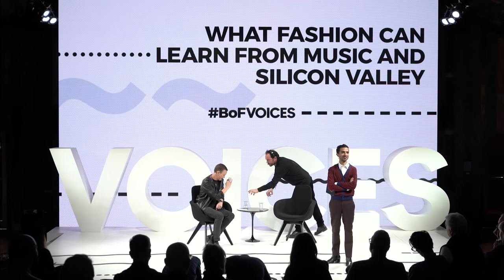The Future of Music, Technology and - Fashion | Will.i.am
Will.I.Am sits down with LVMH's Ian Rogers to discuss the future of music, technology and fashion.

Join the conversation using BoFVOICES.

► Global Voices Award: An Iconic Career In 10 Iconic Images with Mario Testino and Imran Amed
► The New Role Model: Why Feeling Good Is The New Good With Amber Valletta and Tim Blanks
► Why Health & Wellness Is The Fashion Industry’s Biggest New Competitor with Jason Wachob, Amanda Chantal Bacon, Neil Grimmer and Dr Nigma Talib
► The Entire World is Watching Fashion So What Do We Want Them To Know, Eva Kruse
► Rethinking And Rewiring The Fashion System With Imran Amed Carlo Capasa, Steven Kolb, Pascal Morand and Caroline Rush
► Building The Stores Of The Future with Imran Amed, Stuart Miller, Sandrine Deveaux and Richard Found

Your front row seat at BoF’s VOICES, our annual gathering of big thinkers that connects the dots between fashion and the wider world.